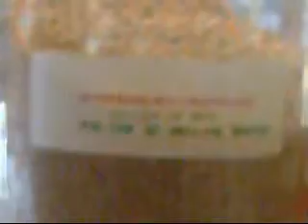How to make delicious hot cocoa!!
Thehollyberrybush shows you how to make delicious hot cocoa with only plain hot cocoa mix! With marshmallows, chocolate shavings, and cocoa nibs, you can really dress up a drink! Enjoy!